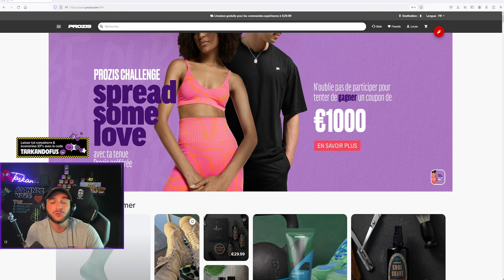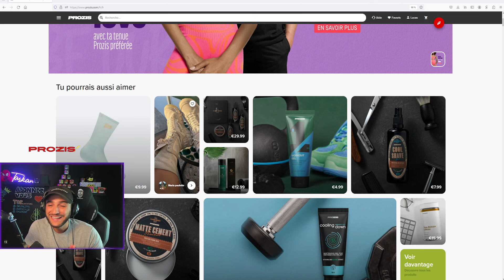OBJECTIF DEVENIR UN MONSTRE SUR ELIO ! DÉBUT 3298 COTE ! #2 [TARKAN DOFUS]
👉 Boissons énergisante et iced tea -10% code '' TarkanDofus'' et -5€ sur votre première commande avec '' TarkanDofus5''

00:00 INTRO
02:29 COMBAT 1
19:34 OUTRO